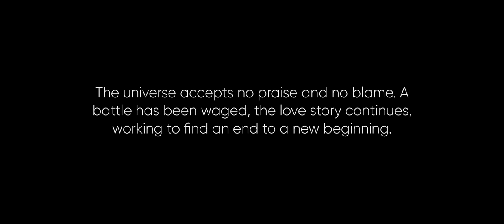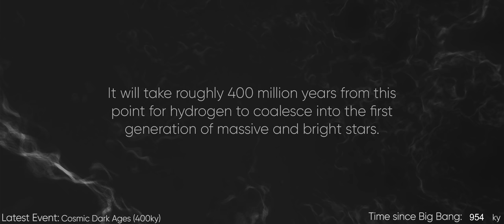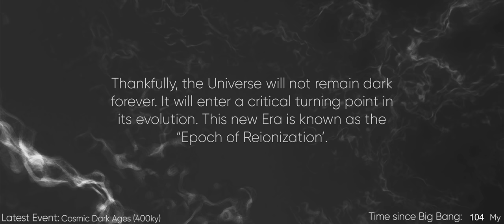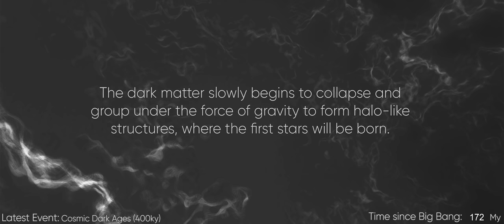Cosmos: Symphony No. 1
Cosmos captures the greatest story ever told: the universe. Symphony No.1 is a 13.8-billion-year old cosmological journey. Cosmos follows a path from darkness into light, order into disorder, and death into life. Harmony rests within the passage of time. The rhythm echoes pressures during the space-time odyssey: an eternal voyage that has been and always will be, forever and ever. For the first time, instruments define the universe; they answer the calls of our distant ancestors who now have a chance to perform for a moment in time, the greatest miracle of all: life. Movements are inspired and shaped by the theoretical events and considerations of the Big Bang Model. It is within the capability of us all to understand our beginnings, and Cosmos offers an alternative musical narrative, filled with drama, romance, passion, and ultimately: the obscurity of what will be.

Video/Graphics: Space Engine - Spaceengine.com
Editor: Phunnie
Mix/Mastering: Klaas Gerling
Feat. Andrijana Janevska